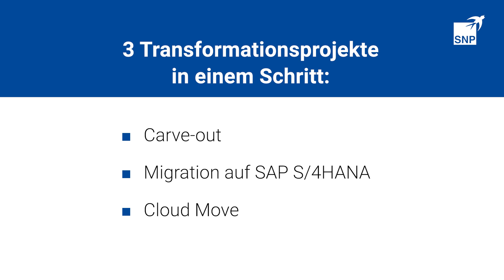Our customer Creaton tells its SNP experience story (in German)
Carve-out, Conversion to SAP S/4HANA and Move to SAP S/4HANA Cloud in One Step.